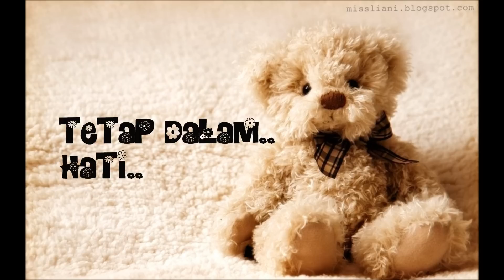siti nurhaliza - cintamu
lirik lagu cintamu-siti nurhaliza